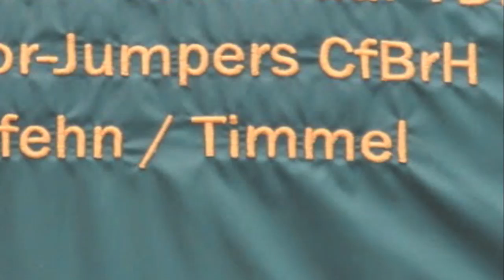1+2WMQ2010TimmelXara.mov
20.+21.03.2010 WM-Qualifikation in Timmel (Ostfriesland)
Xara  small
Gesamtergebnis  nach vier Läufen: Platz 13 von 37